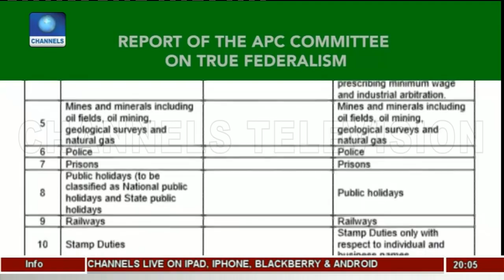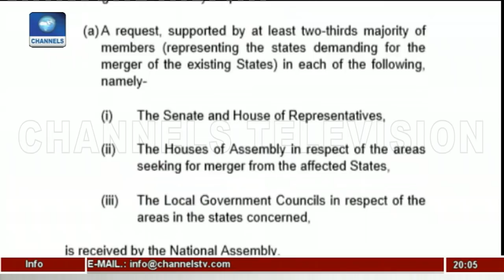From Insecurity To High Poverty Levels, Analysts Discuss Importance Of Restructuring Pt.1 |The Core